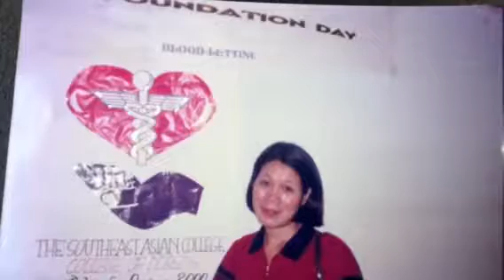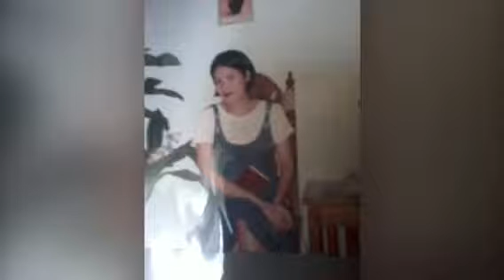Memories in medical school 1998-2012